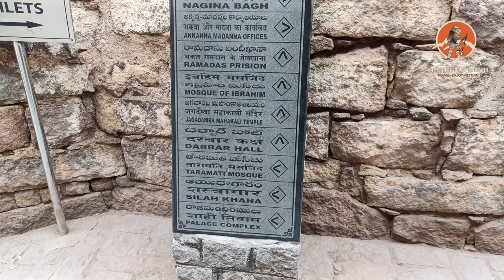ಗೋಲ್ಕೊಂಡ ಕೋಟೆ || Golconda Fort | Hydrabad | Kannada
Golconda Fort history :-

Golconda Fort is located in the western part of Hyderabad city and is about 9 km from the Hussain Sagar Lake. The outer fort occupies an area of three square kilometers, which is 4.8 kilometers in length.

It was initially called Shepherd’s Hill, meaning Golla Konda in Telugu while according to legend, on this rocky hill a shepherd boy had come across an idol and the information was conveyed to the ruling Kakatiya king at that time. The king constructed a mud fort around this holy spot and after 200 years, Bahamani rulers took possession of the place. Later the Qutub Shahi kings converted this into massive granite fort extending 5km in circumference. The fort is considered a mute witness to historic events. The Qutub Shahis reign at Golconda ended in 1687 when it was run over by Mughal emperor Aurangzeb, who intentionally left it in ruins

Golconda still boasts of mounted cannons, four drawbridges, eight gateways, and majestic halls, magazines, stables etc. The outermost enclosure is called Fateh Darwaza meaning Victory gate, after Aurangzeb’s army marched successfully through this gate. At Fateh Darwaza one can witness fantastic acoustical effects, which is one among the many famous engineering marvels at Golconda. Clapping your hand at a certain point near the dome entrance reverberates which is heard clearly at the hill top pavilion, almost one kilometer away. This served as a warning note to the inhabitants of the fort of any impending danger, Ofcourse it now amuses visitors. The fort gains an impressive place among the architectural marvels and heritage structures of India and is a testimony to Hyderabad’s glorious past.